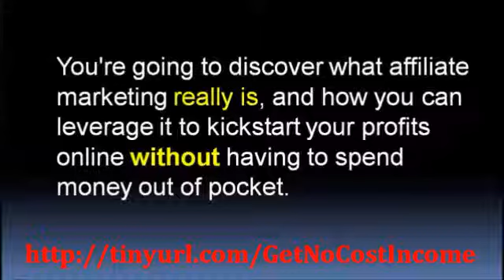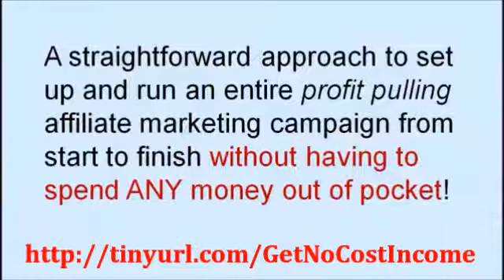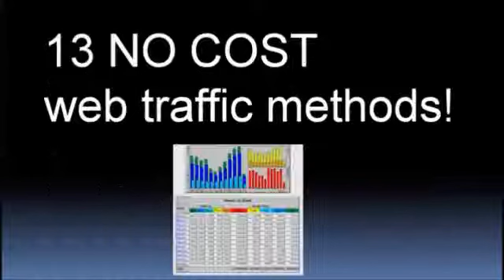NO COST INCOME STREAM Review - Honest Review of "NO COST INCOME STREAM"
... Click the link to the left
NO COST INCOME STREAM Review - Honest Review of "NO COST INCOME STREAM" : These guys Eric Holmund, Jeff Wellman have proven that it's possible to create an online income without having to spend ANY cash out of pocket and have made millions doing what they teach.

They're going to be taking the video down soon, so I recommend watching it today.

No Cost Income Stream
No Cost Income Stream Review
No Cost Income Stream Bonus
No Cost Income Stream Free
No Cost Income Stream Download

... Click the link to the left to know more about No Cost Income Stream